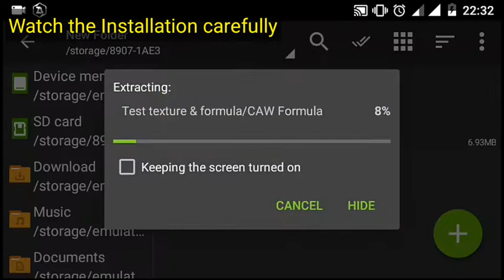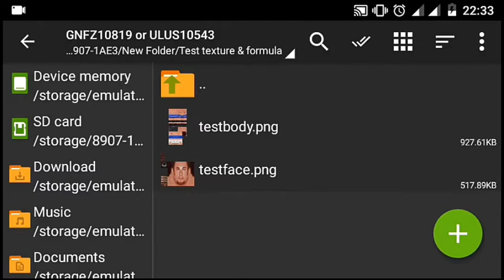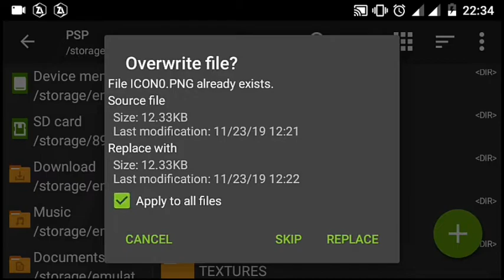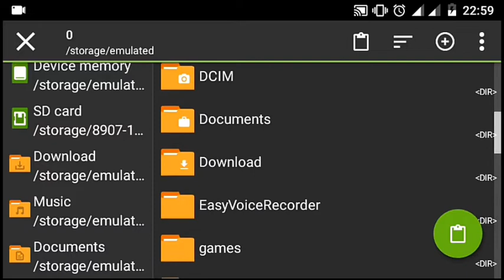Update Smackdown HCTP patch featuring raw is war arena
What's up guys, Today I'm back with Smackdown Here comes the pain update patches, in this patch i'm adding new Raw is war arena and Test from SD HCTP Texture...

what inside Zip. file :
1. Test Hctp texture
2. texture.ini
3. Save data only for Gamernafz V2.0
4. Raw is war arena

I'm using WWE 2K19 mod by Gamernafz, u can also downlad this game

🔥Credits :
Gamernafz